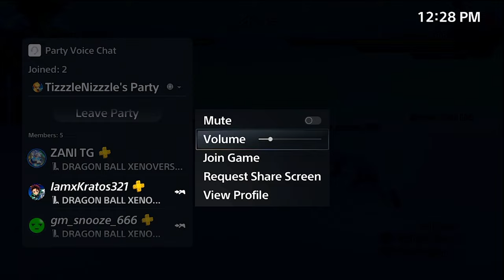DRAGON BALL SPARKING ZERO TOURNAMENT?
00:00-00:43 INTRO
00:44-3:45 MATCHES
3:45-4:04 LOL SURPRISE 😂😂
4:04-25:46 SQUABBLES CONTINUE!